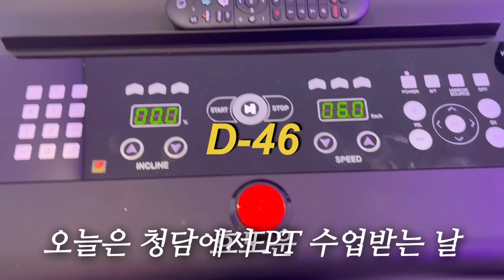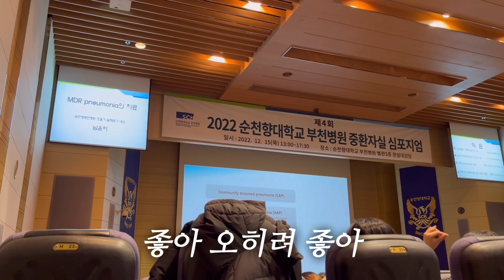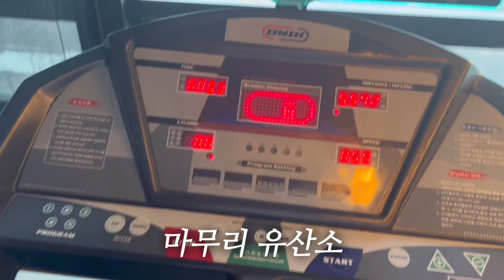바디프로필 브이로그 | 헬린이를 위해 준비한 일주일 PT모음집 🏋🏻‍♀️ -3kg | 직장인 운동 브이로그, 갓생, 아침운동, 운동루틴, 운동하는 여자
안녕하세요 ‘기분이효정하다’ 효정이에요.
오른쪽 상단에 톱니바퀴 모양 누르고 1080P 클릭 후 시청해주세요💛

딱 1달 남은거야 가즈아아아🔥
오늘도 내일도 기분이 효정한 하루되세요🌱

🍓메일
🍓배경음악
🎵오늘의 일기-다수의 곡 사용